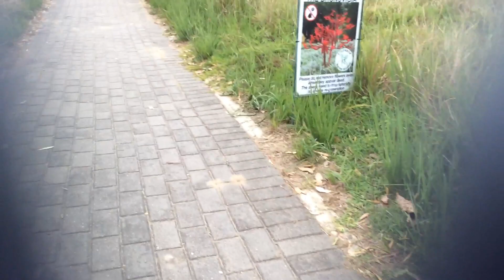A walk from the past